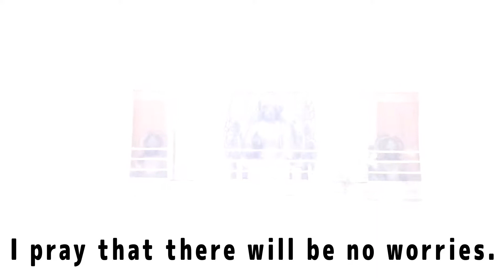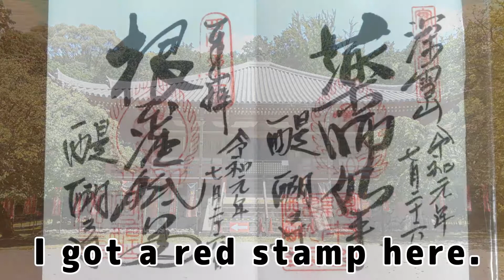Let's go! daigo-ji temple!~simo-daigo part~【Let's go!kyoto!】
Let's go!kyoto!Let's go! daigo-ji temple

the world culutural heritage

Simo-daigo part
contents
・sanbouin area
     sanbouin garden

・reihoukan area

・temple area
        goju-no-tou
        Kondo
        kannondo(Daikodo)
       etc